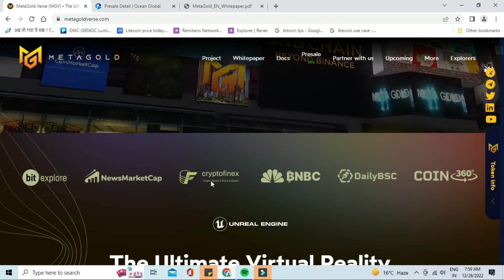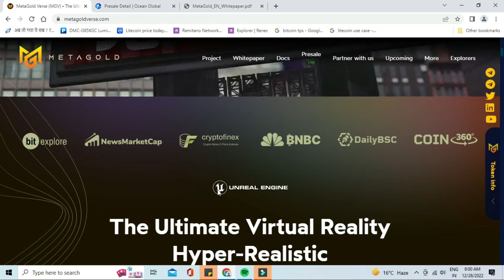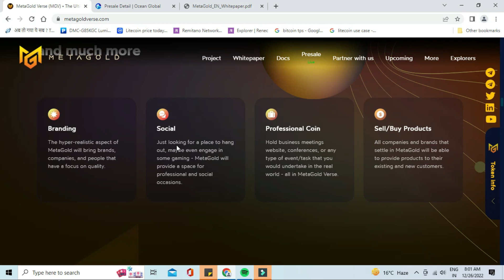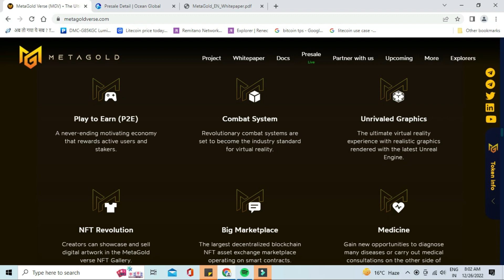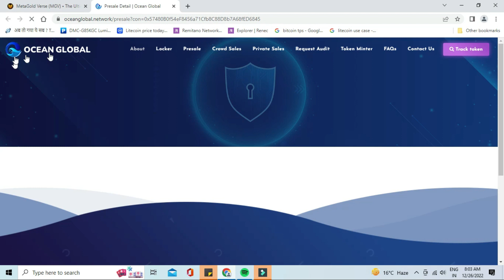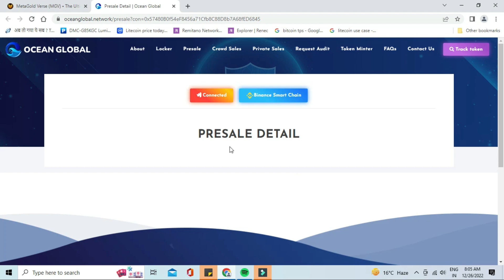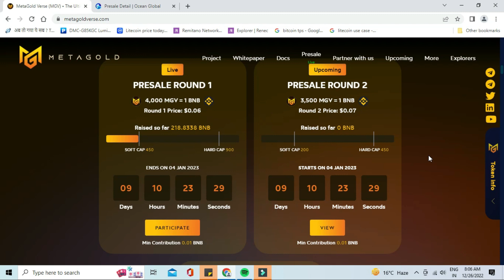Metagold Verse Coin in Depth Explanation ✅ | Presale Round 1 ? | Buy ? | Made on Unreal🔥 Engine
Metagold Verse Coin in Depth Explanation ✅ | Presale Round 1? | Buy ? |  Made on Unreal🔥 Engine  | MGV Coin

Metagold Verse coin presale is live now and investors are looking for the project information on what is made and for which purpose .In this video i will explain about metagold verse coin in depth like supply , use case and price and how to buy mgv or metagold verse coin etc.

It is basically a metaverse coin , totally based on virtual reality and mmorpg gaming and virtual realities .Specially metagold verse coin is in initial stage just listed on pancakeswap and now public can participate using presale round 1 with metamask wallet or trust wallet wallet connect .

Hope you like the information regarding metagold verse coin or metagold verse token in hindi .
You can Support Us Through UPI - gauravk340@fbl  - [Gaurav Kumar]
          [Google pay/Phonepe/Paytm /Fi /BHIM/Amazonpay]